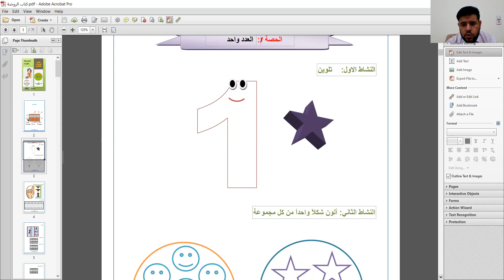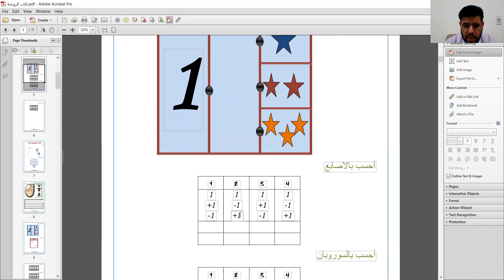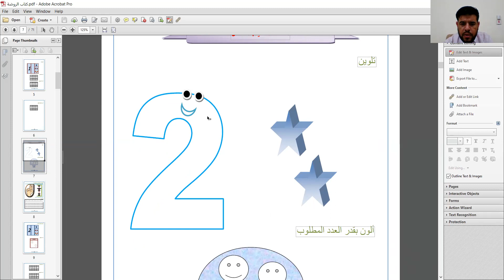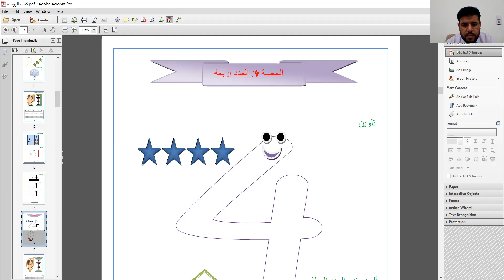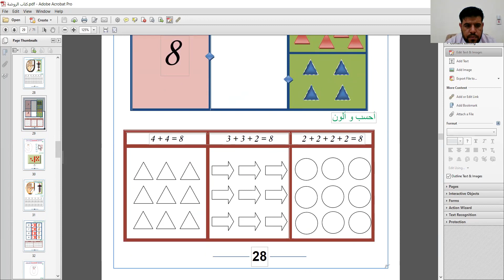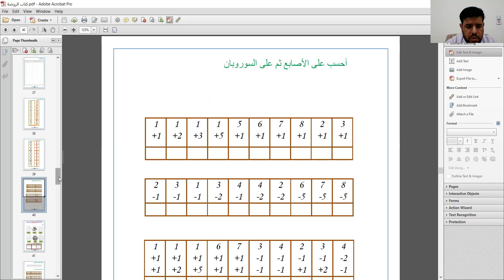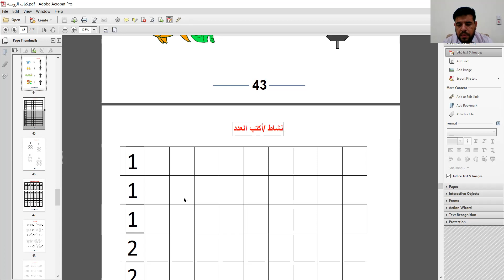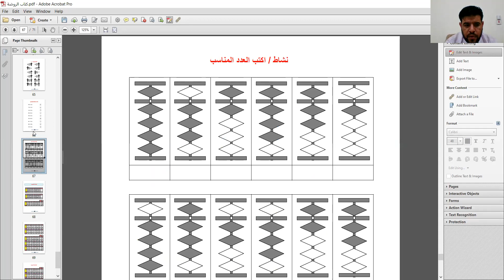دورة اعداد المدربين -الجمع والطرح البسيط - كيفية اقامة حصة تدريبية لاطفال الروضة - المحاضرة الثانية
لطلب كتاب حصاد السوروبان لاعداد مدربي الحساب الذهني تواصل معنا على واتساب
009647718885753